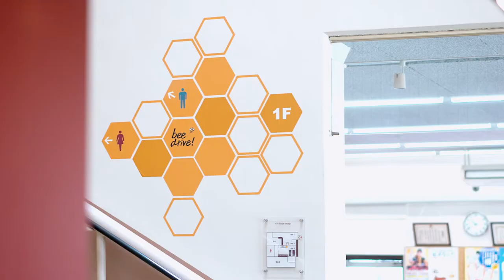八王子中央 MOVIE ショート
東京都八王子市にある自動車教習所、八王子中央自動車学校のイメージ動画のショートバージョンです。